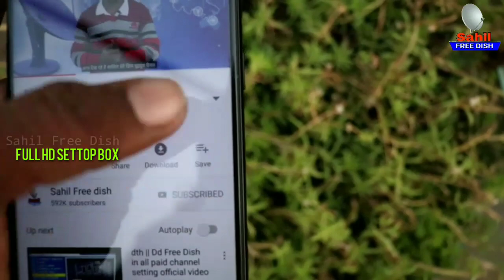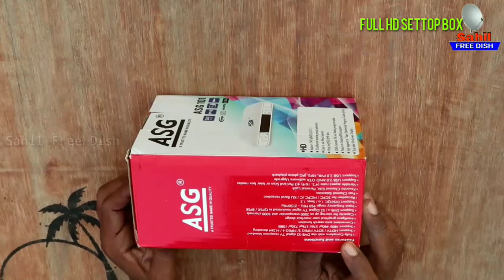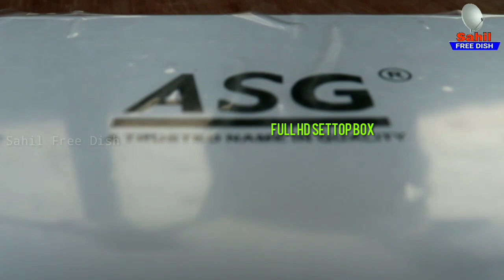Vijeta Expo box अब 500 रूपए में jio dth set top box आ गया दुनिया का सबसे सस्ता by Sahil Free dish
दुनिया का सबसे सस्ता सेटटॉप बॉक्स कीमत 500 रूपए
duniya ka sabse sasta settop box only 500 rs
दोस्तों इस वीडियो में मैंने सबसे settop box के बारे में बताया हैं कैसे मिलेगा कहाँ मिलेगा
अब इस सेटटॉप बॉक्स में यूट्यूब और तमाम गेम आपको free मिलते हैं
ये बॉक्स सबसे छोटा बॉक्स हैं यानि कीमत सबसे सस्ता सेटटॉप बॉक्स हैं